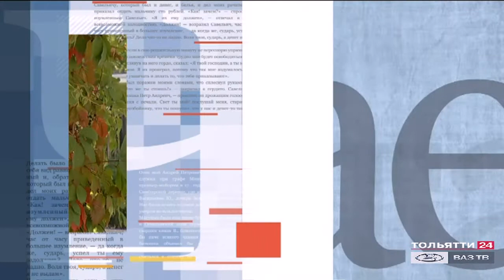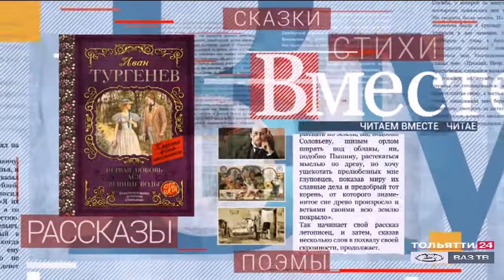"Читаем вместе". Юлия Шевцова. 30.01.2021